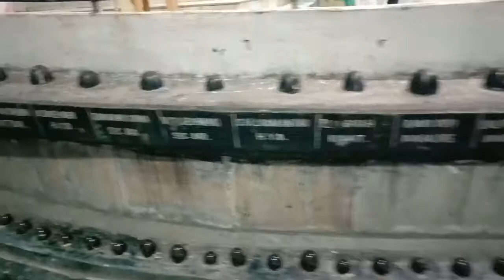69-Visit sai mandir and shiv Mandir for SHIV RATRI, HYDRABAD .. wht a tample.